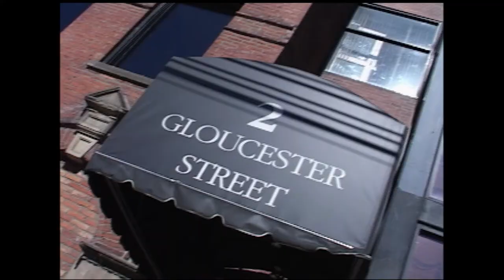Class Act | Season 1 | Episode 1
Watch Class Act Season 1 Episode 1 on Breakthrough Entertainment

The Randolph Academy for the Performing Arts is one of the most prestigious “Triple
Threat” performing arts schools in the world. To be a “Triple Threat”, students must
be able to sing, dance and act. These young, talented adults want to be famous but
they have to make it through the Academy first… Do they have what it takes?